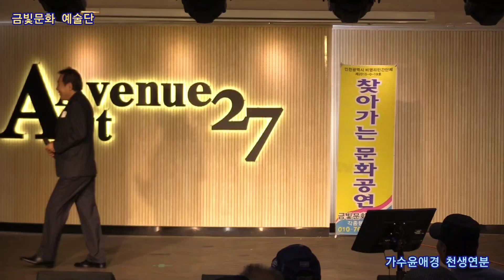가수윤애경 천생연분 타이틀곡 금빛문화 예술단 정기공연 주안아트애비뉴27 특설무대